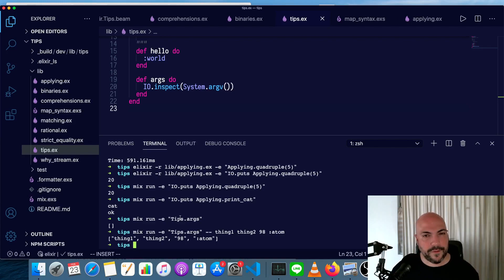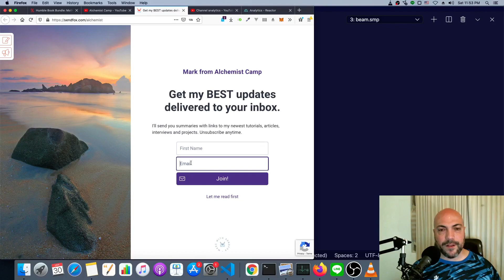Running functions straight from the command line (Elixir)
Here's the quickest way to call a function with command line arguments. Rut it directly from the command line... with or without mix.